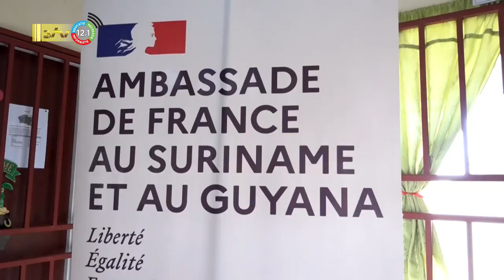19 11 2022 Afsluiting Franse dagen in Suriname